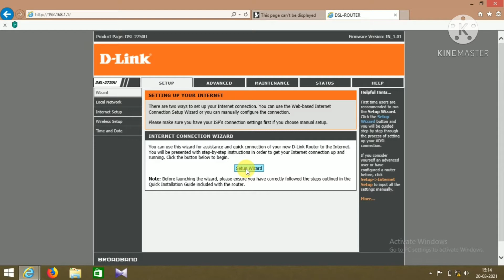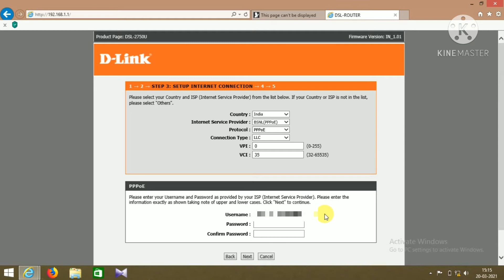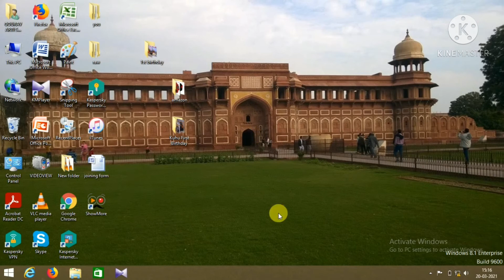BSNL Broadband Setup | Configure D Link Modem for BSNL Broadband | How to Setup BSNL Broadband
Buy D Link ADSL2+ Router WiFi Modem on below link

Buy TP Link ADSL2+ WiFi Router Modem on below link

In this video I will show you how to Setup you Modem for BSNL Broadband connection. How to Configure your Modem for BSNL Broadband. I also show which Modem works with BSNL Broadband. Also show wire connections of Modem. I have D-Link Modem and show you full Setup procedure.

Timestamps

00:00 Intro for BSNL Broadband Setup
00:26 Required Modem & wire Connections
01:45 Reset Modem to Default Settings
02:07 Broadband Setup with Laptop
03:53 Wifi Name or SSID Selection
04:17 WiFi Password Selection
04:51 Final Indications on Modem

Queries Solved

1. D Link ADSL Modem Setup for BSNL Broadband.
2. Full procedure to Setup BSNL Broadband.
3. Best Modem for BSNL Broadband connection.
4. How to Setup Modem for BSNL Broadband connection.
5. All wire connections of BSNL Broadband with Modem and Setup.
6. D Link Modem full Setup procedure.
7. How to reset D Link Modem to default settings.
8. How to Setup BSNL Broadband and Modem with Laptop.
9. How to Change wifi password of d link Modem.
10. D link Modem indicators explained for BSNL Broadband.